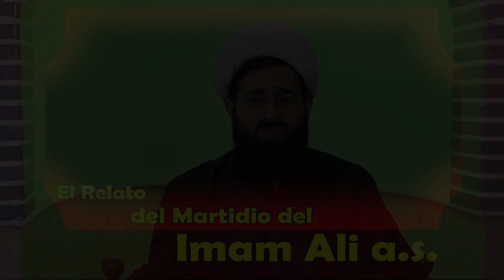El Relato del Martirio del Imam Ali a.s. para llorar por su martirio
Sheij Qomi- Teólogo Musulmán Iraní